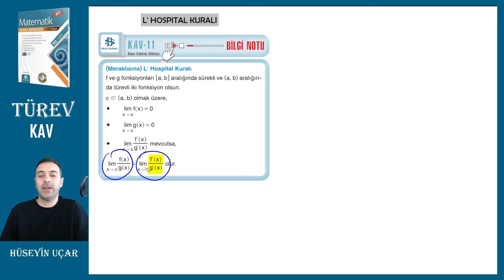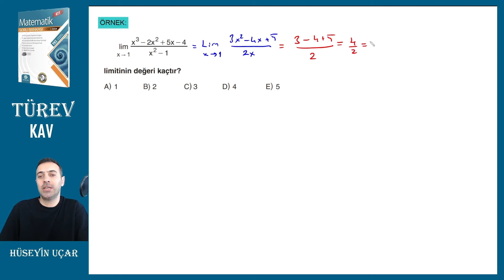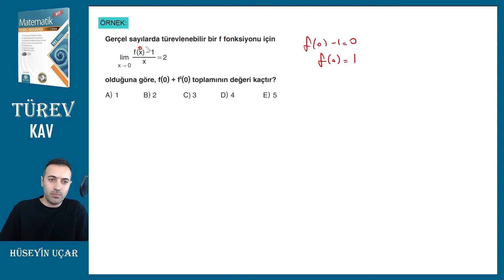8. Bölüm Türev 7. video : Meraklısına L' Hospital Kuralı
Videoları tekrar amaçlı kullanabilirsiniz sevgili gençler. Faydalı olması dileğiyle. Lütfen yorum ve beğeni atmayı unutmayın.